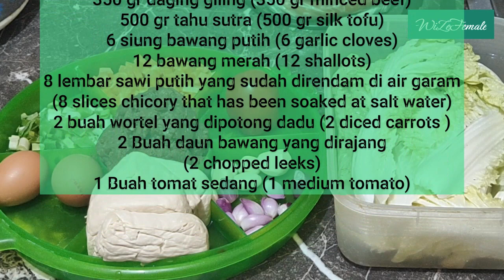Easy Christmas and New year cakes + as side dish . Delicious !!!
Bagi yang doyan makan sate ayam paha filet utuh  bumbu meranggi tanpa lemak dan tanpa kulit,  ( minim lemak, sehat  teristimewa untukhari besar /  tahun baru), dalam bentuk beku,  silahkan kunjungi :

Hello WiZe Female  friends. If we are tired of sweet cakes that can raise blood sugar let's try this cake  which are rich in fiber and can be eaten with rice or potatoes. It's so simple and delicious.

Material :
2 eggs
350 g ground beef
500 grams  of silk tofu
5 pieces of smoked beef
1 liter of water
6 cloves of garlic
12 shallots
2 red chilies
1 tsp ground nutmeg
pinch of salt
1 tsp pepper powder
Cooking oil for greasing the tin
8 pieces of chicory / chinese cabbage that has been soaked in salt water
2 small diced carrots
2 chopped green onions
1 medium tomato
1 tbsp brown sugar

For the sauce:
2 tbsp mayonnaise
1 tbsp black pepper sauce
2 tablespoons of cheese sauce or according to taste

SONG : EVERYTHING HAS A BEGINNING

TRANSCRIPT
00:01 Hello wize female friends Are you tired of eating sweet cakes that make your blood sugar rise?
00:05 vegetables (chinese cabbage / chicory)  tofu beef rolls cake
00:18 Ingredients : 2 eggs; 350 g minced beef; 500 g silk tofu; 6 garlic; 12 shallots; 8 slices chicory (chinese cabbage) ; 2 carrots; 2 leeks; 1 tomato
00:52 First, puree the silk tofu
00:57 add 5 slices of smoked beef
01:07 Boil 1 litre of water and then boil chicory (chinese cabbage) until slightly wilted max 3 minutes
01:24 cut smoked beef into squares
01:42 Chop the garlic and shallots
02:14 add cooking oil in a pan for sauteing spices
02:20 saute garlic, leek and red chilli pepper
02:57 after stir frying fragrant, turn off the stove and puree the spices
03:04 puree spices that have been sauted along with tomato
03:20 add 1 tbsp brown sugar and a handful of peeled peanuts that have been baked, then puree the spices again
03:31 boil carrots that have been cut into squares until half soft
03:42 now start making the dough. First put the minced beef
03:51 Mix the mashed tofu
03:59 add the smoked beef that has been cut into pieces
04:17 add 2 eggs
04:26 add the spices that has been mashed previously
04:54 add 1 tsp ground nutmeg
05:01 add a pinch of salt and ground pepper to taste
05:16 Stir the dough until all the ingredients are well mixed
05:33 add the boiled carrots
05:40 stir the dough again
05:54 prepare a baking pan size of about  17 cm
06:01 grease a baking pan with cooking oil
06:15 make chicory / chinese cabbage as a base for dough
06:22 chicory / chinese cabbage  has to cover the entire pan, especially the base of the tin so that the meat mixture doesn’t spill out and It doesn’t turn out neat like a cake
07:29 flatten the meat mixture with a tablespoon to make it look beautiful
07:59 Steam the vegetables beef tofu rolls cakefor about 30 minutes
08:07 cover the lid of the steamer with a cloth towel
08:14 after 30 minutes turn off the stove remove and let it cool
08:19 prepare the accompanying sauce
08:22 sauce is a mixture of : 2 tbsp mayonnaise ; 1 tbsp black pepper sauce; 2 tbsp cheese sauce
08:49 Once the cake has cooled; place it on a serving plate and remove from  the baking pan
09:16 TIPS vegetables beef tofu rolls cakemust be really cold or put it in the refrigerator for about an hour; so that when the cake is cut, it’s neater
09:34 It’s simple and beautiful. Vegetables beef tofu rolls cakeis ready to eat
09:39 bon appetit
09:42 please subscribe  like share and comment
09:45 Thank you for watching